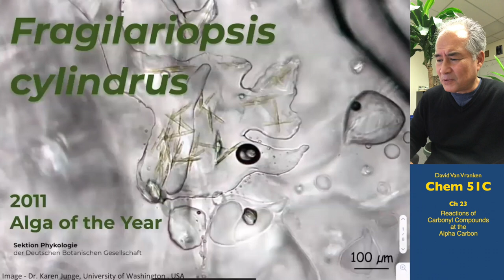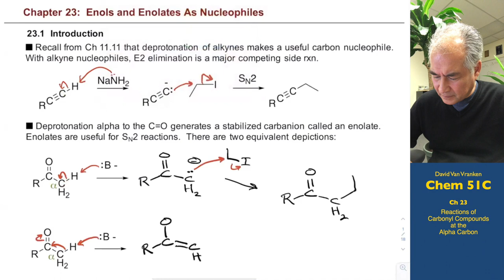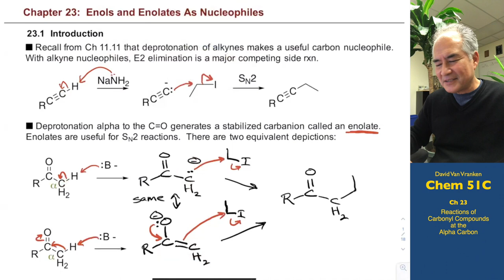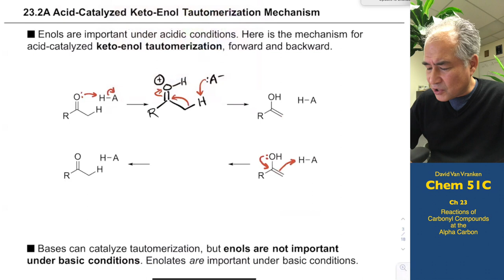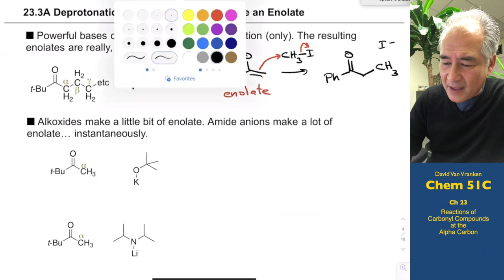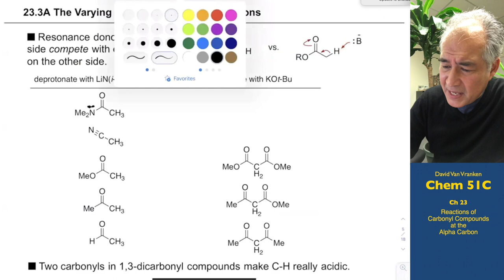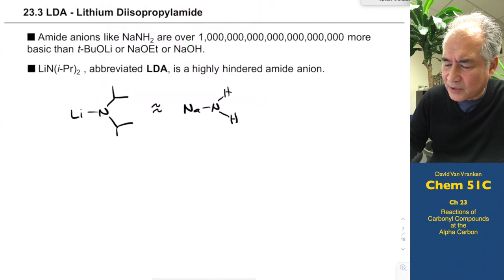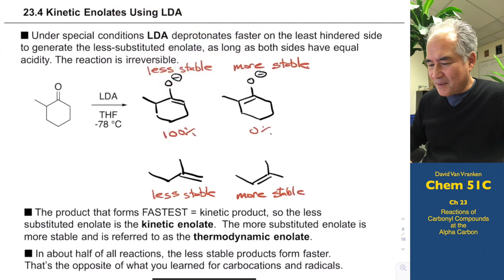Chem 51C F20 Lec 16. Enols, Tautomerization and Enolates as Nucleophiles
This is the 16th lecture from the course Chem 51C Organic Chemistry taught by David Van Vranken at UC Irvine in Fall 2020. At the beginning of the lecture I talk about antifreeze proteins. I discuss the equilibrium between keto and enol tautomer forms of carbonyl compounds and describe the arrow-pushing mechanism for acid-catalyzed keto-enol tautomerization. I describe the extraordinary basicity and hindrance in lithium diisopropylamide (LDA). I describe the rank-order acidity of the alpha protons next to various types of carbonyl compounds. I describe the formation of less-substituted kinetic enolates from ketones using LDA and contrast them with the regioisomeric thermodynamic enolates.

Course Coverage: Organic Chemistry 5th Ed., J. Gorzynski-Smith
Chapter 18: Electrophilic Aromatic Substitution
Chapter 19: Carboxylic Acids and the Acidity of the O-H Bond
Chapter 20: Introduction to Carbonyl Chemistry; Organometallic Reagents; Oxidation and Reduction
Chapter 21: Aldehydes and Ketones--Nucleophilic Addition
Chapter 22: Carboxylic Acids and Their Derivatives--Nucleophilic Acyl Substitution
Chapter 23: Substitution Reactions of Carbonyl Compounds at the α Carbon
Chapter 24: Carbonyl Condensation Reactions
Chapter 25: Amines